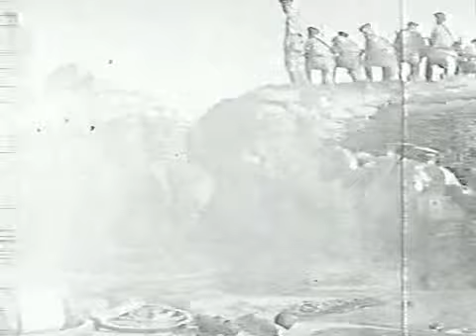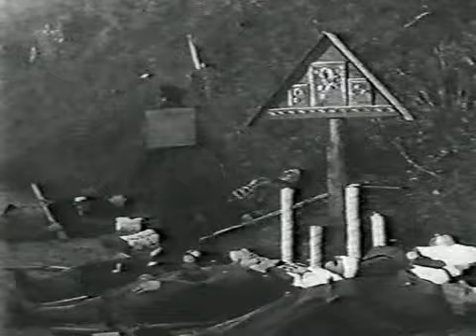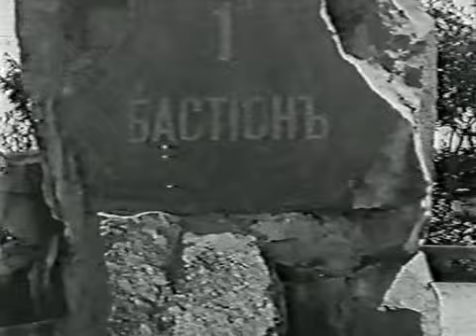Оборона Севастополя ( 1911, СССР, Военный, История )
Российский документально-игровой фильм о Крымской (Восточной) войне.

жанр: военный, история

Режиссер: Василий Гончаров, Александр Ханжонков

Актеры:
Андрей Громов
Иван Мозжухин
Валентина Аренцвари
Павел Бирюков
Борис Борисов
Александра Гончарова
А. Горин-Горяйнов
Владимир Максимов
Ольга Петрова-Званцева
Николай Семёнов